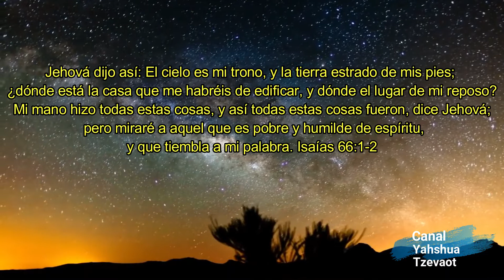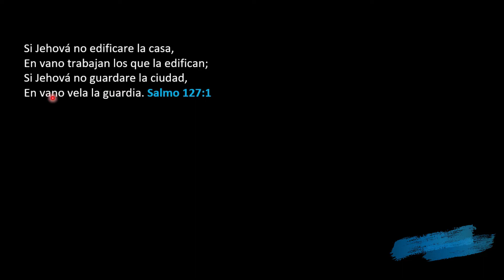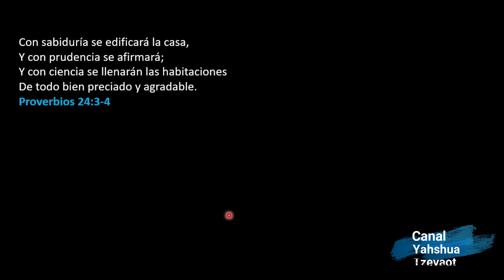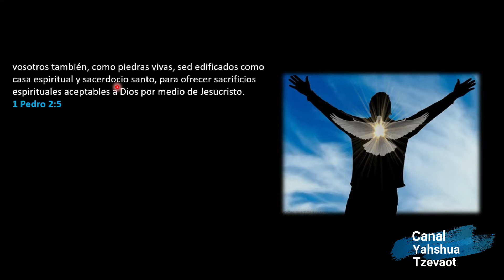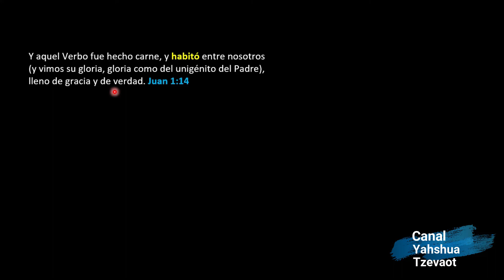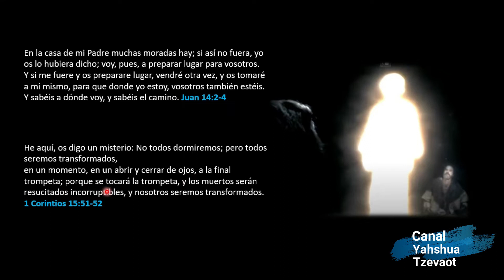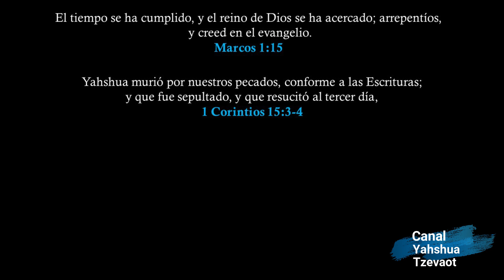🏡📖✨Jesus | Yeshua debe ser la piedra angular de tu casa | El fundamento de tu casa debe ser Yeshua📖🏡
Bendiciones hermanos, Toda la Honra, Honor y la Gloria para nuestro Padre Celestial y Nuestro Salvador Yahshua El Mesias.
Recursos utilizados gracias a nuestro Padre Celestial:
New King James Bible Version
Biblia Hebrea Westminster Leningrad Codex